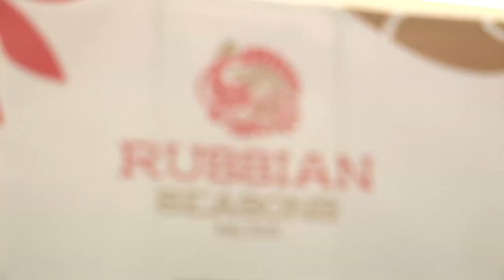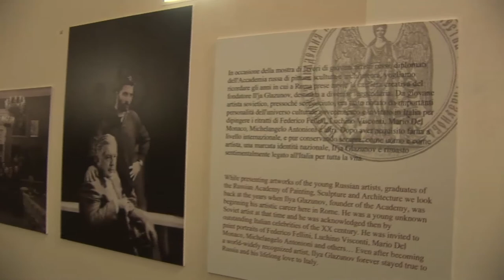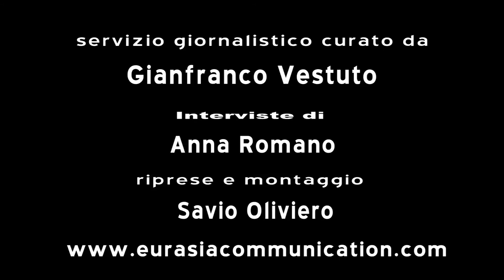Presentazione mostra "Haec Est Civitas Mea" - Russian Seasons - al Vittoriano Roma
Presentazione della mostra "Haec Est Civitas Mea" al Monumento a Vittorio Emanuele II (Vittoriano) di Roma - 2 marzo 2018. La mostra rientra nell'ambito delle iniziative del progetto "Russian Seasons" ( le Stagioni Russe) che nel 2018 farà conoscere al pubblico italiano tutto ciò per cui la cultura russa è famosa: il balletto, l'opera, il teatro, la pittura, il cinema.
Interviste a:
- Ivan Glazunov, Rettore ad interim dell'Accademia della pittura, della scultura e dell'architettura Il'jà Glazunov;
- Tatiana Shumova, presidente del Centro dei festival cinematografici e dei programmi internazionali.

Interviste di Anna Romano , riprese video di Savio Oliviero per Russia News TV - Direttore responsabile: Gianfranco Vestuto. /eu